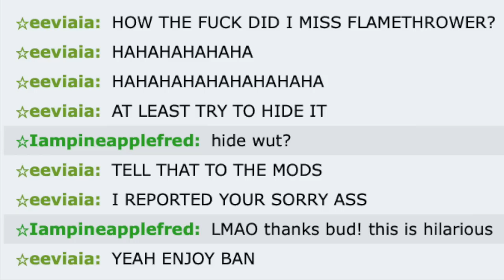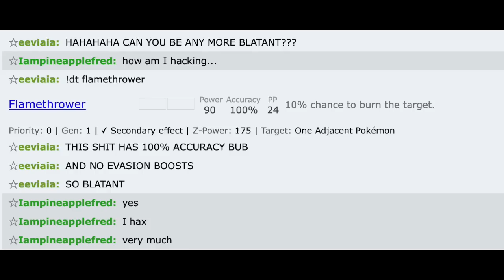TOXIC LEGENDARY SPAMMER NOOB REPORTS ME FOR USING BRIGHT POWDER!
In today's video, I showcased a bright powder sand veil team on pokemon showdown national dex generation 7 ag!

You really don't want this team cuz it high key sucks xD

Video 647